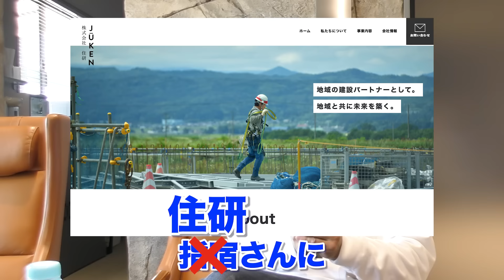小澤のポンプマン先生in鹿児島県指宿市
■小澤辰矢、初の書籍【絶賛予約受付中！】
『テッペン、獲ろうか。 中卒40歳・14億円経営者の失敗から学んだ「成り上がり論」』（KADOKAWA）
✅1,700円＋税
✅Amazon・楽天ブックスなどで絶賛発売中！

小澤辰矢公式アカウントもできました！
ぜひお友だち追加をお願いします♪